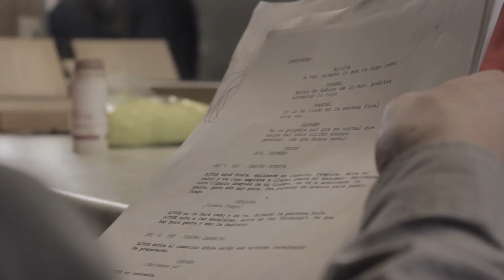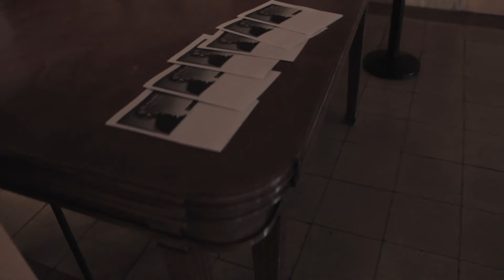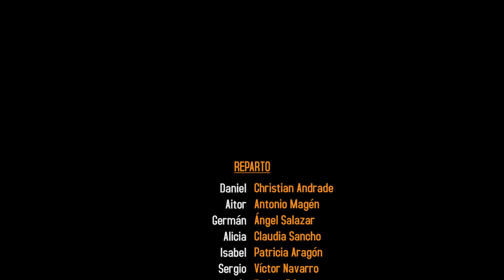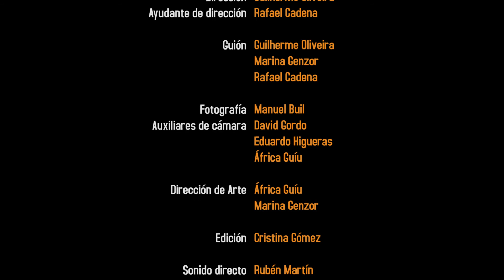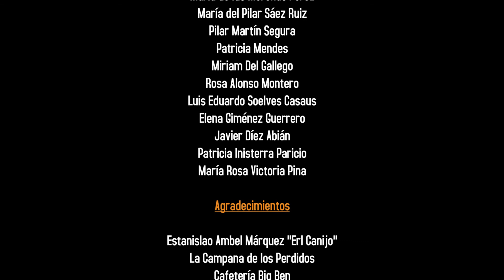40 Días Webserie. Episodio 5. Esto sólo acaba de empezar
CAPITULO 5 – Esto sólo acaba de empezar
Después de “40 Días”. Es hora del estreno, o no. ¿Será este el final de una turbulenta aventura?